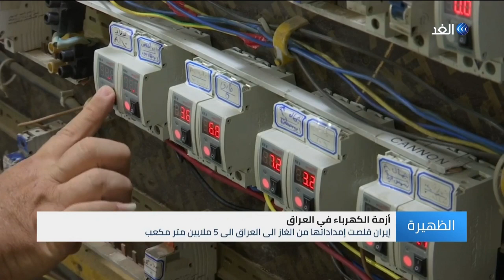تفاقم أزمة الكهرباء في العراق بعد تراجع كبير في إمدادات الغاز الإيراني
تعاني مناطق العاصمة بغداد ومحافظات الفرات الأوسط من انخفاض حاد في تجهيز الطاقة الكهربائية.

ويعود السبب في ذلك لتخفيض ايران صادرات الغاز الطبيعي إلى العراق من خمسين مليون متر مكعب في اليوم إلى خمسة ملايين فقط.